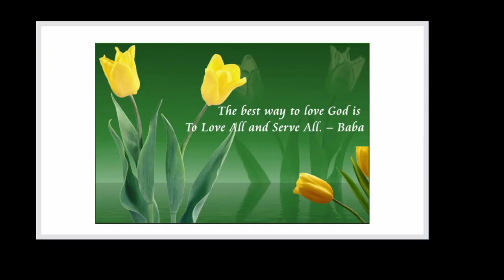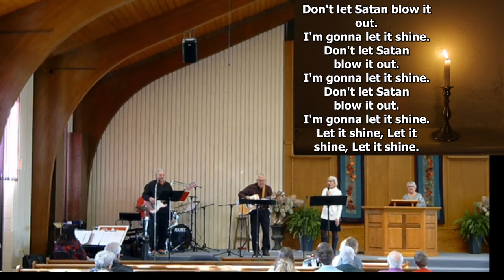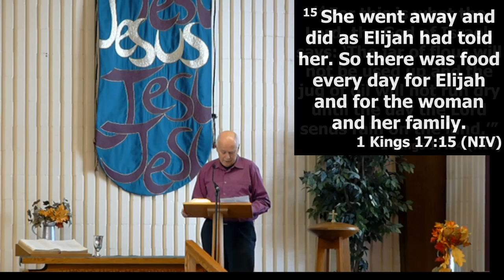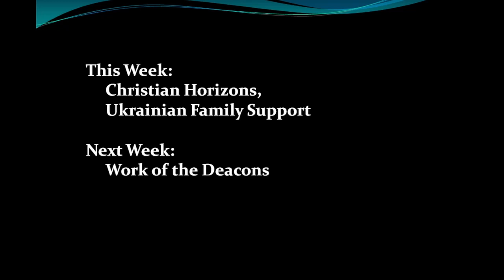November 20th, 2022 Worship Service